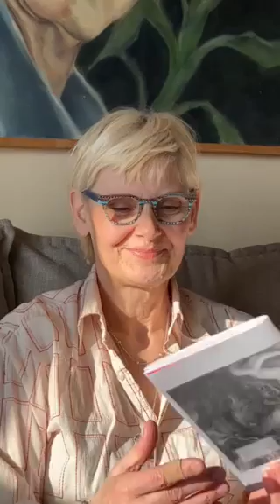Lillian Nećakov 3/3 above/ground press awp offsite reading 2023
Lillian Nećakov is the author many chapbooks, including The Lake Contains and Emergency Room (Apt. 9 Press; shortlisted for the bpNichol Chapbook Award), as well as the full-length collections il virus (Anvil Press; shortlisted for the Pat Lowther Memorial Award), Hooligans (Mansfield Press), The Bone Broker (Mansfield Press), Hat Trick (Exile Editions), Polaroids (Coach House Books) and The Sickbed of Dogs (Wolsak and Wynn). Her new book, Midnight Glossolalia, a collaborative poetry collection with Scott Ferry and Lauren Scharhag was published in February, 2023 (Meat for Tea Press). Her other new book, duck eats yeast, quacks, explodes; man loses eye, a collaborative poem with Gary Barwin is forthcoming in May 2023 from Guernica Editions. She has also published in many print and online journals in Canada and the U.S. Lillian lives in Toronto.